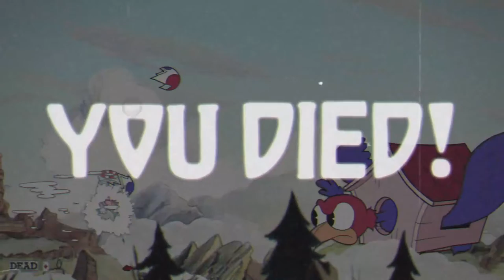#6【高難易度ゲーム】ドラゴンってカッコイイイメージだけど、これはお茶目。「カップヘッド」【Elza(エルザ)】